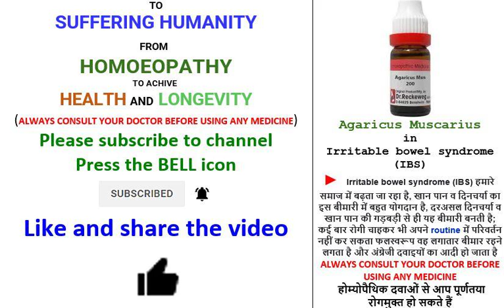IRRITABLE BOWEL SYNDROME (IBS) Agaricus Muscarius